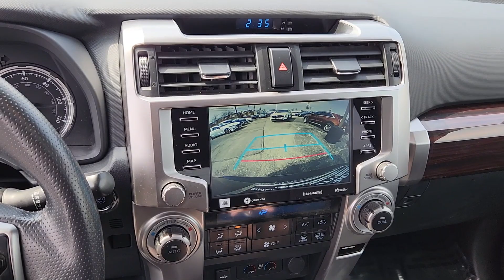2021 Toyota 4Runner Limited Chicago, Oak Park, River Grove, Norridge, Maywood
2021 Toyota 4Runner Limited JTEKU5JR7M5872705 Video